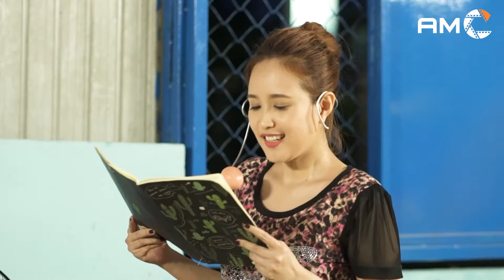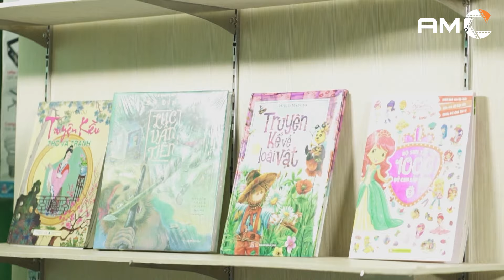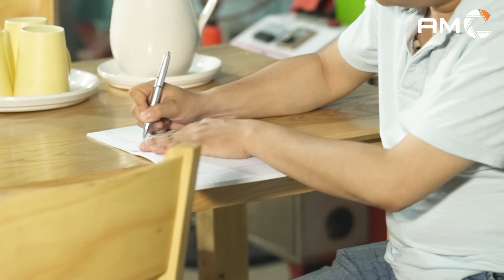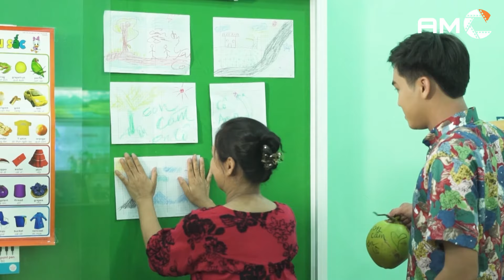PHIM TRUYỀN HÌNH MIỀN TÂY - TÌM CHỒNG TRONG XÓ - PHIM VIỆT NAM 2024